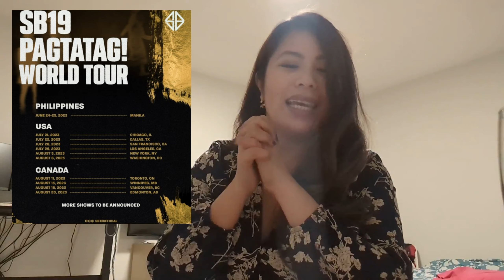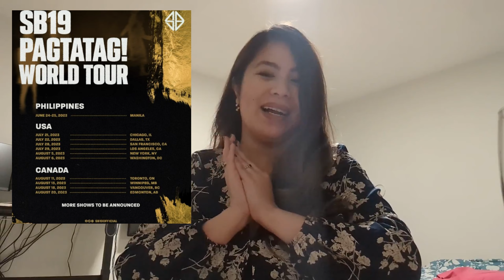SB19 'PAGTATAG trailer | REACTION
I hope you enjoy my reaction to SB19  'PAGTATAG' Trailer